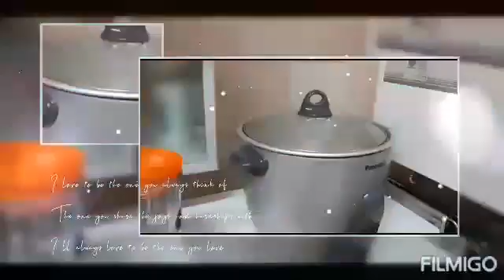Kanin na may kamote,masarap ba?Oo Naman,subukan mo